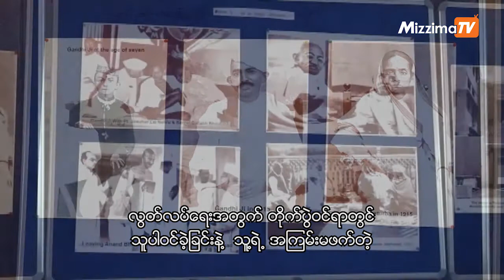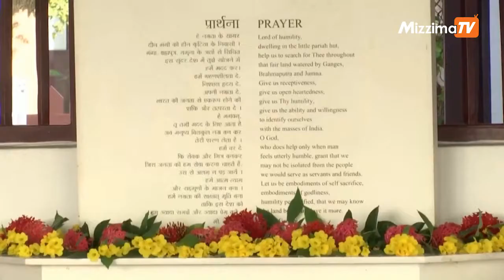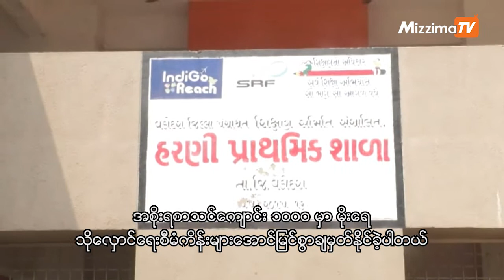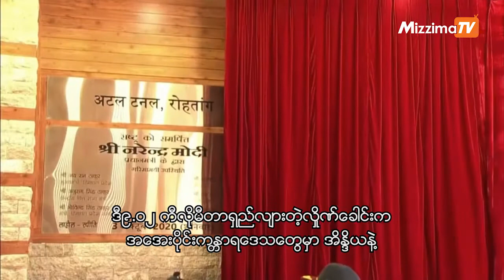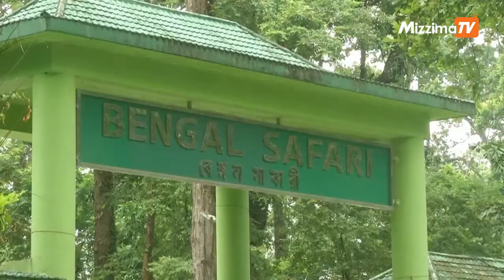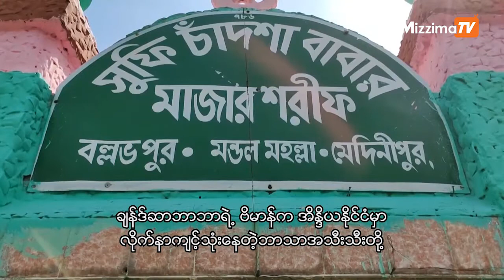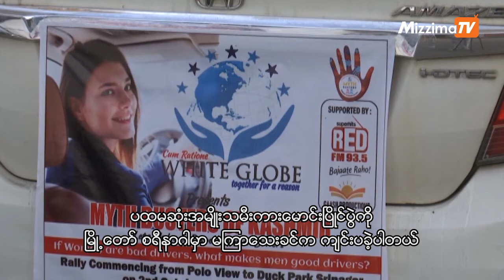My India အစီအစဉ်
- တစ်ကမ္ဘာလုံးမှာ ကူးစက်ရောဂါ ဖြစ်ပွားနေပေမယ့် တစ်ကမ္ဘာလုံးက ငြိမ်းချမ်းရေးသူရဲကောင်း တစ်ယောက်အဖြစ် သိထားကြတဲ့ မဟတ္တမဂန္ဓီ ရဲ့မွေးနေ့ဖြစ်တဲ့ အောက်တိုဘာလ ၂ ရက်နေ့ကို ဂန္ဓီဂျန်ယန်တီအဖြစ် နည်းလမ်းအသီးအသီးဖြင့် ကျင်းပခဲ့ကြတဲ့အကြောင်း။

- ရေကို ထိန်းသိမ်းဖို့နည်းလမ်းတစ်ခု အနေနဲ့ ဗာဒိုဒါရာအစိုးရက ခရိုင်အတွင်းရှိ အစိုးရစာသင်ကျောင်း ၁၀၀၀ မှာ မိုးရေ သိုလှောင်ရေးစီမံကိန်းများ အောင်မြင်စွာချမှတ်နိုင်ခဲ့တဲ့အကြောင်း။

- အိန္ဒိယဝန်ကြီးချုပ်နာရင်ဒရာမိုဒီက ဟိမဝန္တာမြောက်ပိုင်း ဟီမာချယ်လ်ပရာဒေ့ရှ်မှာ ကမ္ဘာ့အရှည်ဆုံး အမြင့်ဆုံး ဥမင်လှိုဏ်ခေါင်းကို ဖွင့်လှစ်ပေးလိုက်တယ် ဆိုတဲ့အကြောင်း။

- အနောက်ဘင်္ဂလားရဲ့ စီလီဂူရီမြို့မှာရှိတဲ့ အိန္ဒိယရဲ့နာမည်ကျော် ဘင်္ဂလားဆာဖာရီဥယျာဉ်ကို ကိုရိုနာဗိုင်းရပ်စ်ကြောင့် ၆လကြာပိတ်ထားခဲ့ပြီးနောက်မှာ ကမ္ဘာလှည့်ခရီးသည် တွေအတွက် ပြန်လည်ဖွင့်လှစ်ပေးခဲ့တဲ့အကြောင်း။

- အိန္ဒိယရဲ့ ဟိမဝန္တာတောင်တန်းဒေသဖြစ်တဲ့ လာဒက်ခ်က ဒေသတွင်းခရီးသွားလုပ်ငန်း နယ်ပယ်ကို မြှင့်တင်ဖို့နဲ့ စိတ်ဝင်စားမှု ပိုများလာစေဖို့အတွက် ၂ ရက်ကြာကျင်းပခဲ့တဲ့ တောင်တက်စက်ဘီးစီးပြိုင်ပွဲအကြောင်း။
စတဲ့စိတ်ဝင်စားဖွယ်အကြောင်းအရာများကို တင်ဆက်ပေးသွားမှာပဲဖြစ်ပါတယ်။